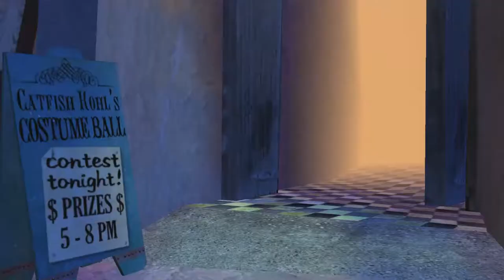Voodoo Vince Remastered - Power Shopper Achievement / Trophy Guide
Location: The Square

Visit all shops in The Square.

My understanding is this is not miss-able, if you are playing on Windows 10 it may be glitching. If you are able to, try it on the Xbox One.

Donate to Extra Life today, all money goes towards local CMN Hospitals.